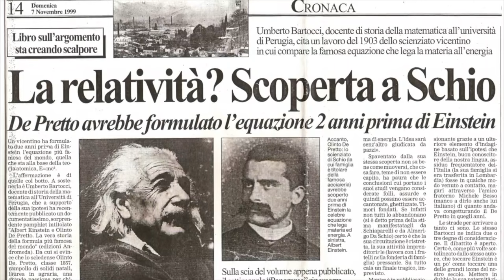Vyommitra la donna astronauta robot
Playlist La Storia Perduta della Terra piana